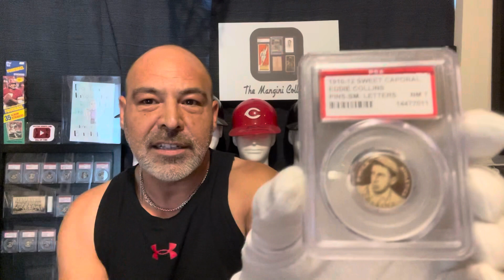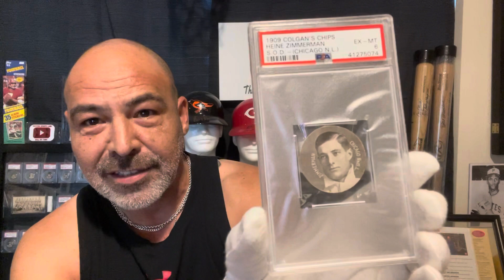A Couple Nice Pick-Ups